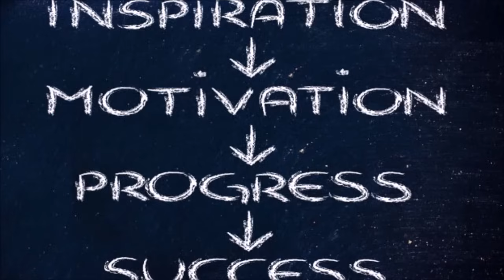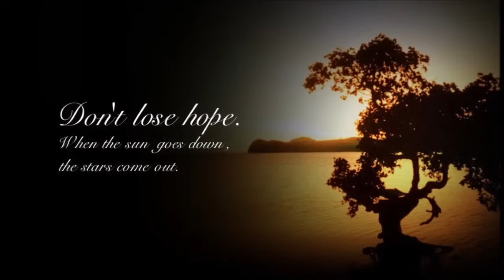सिंह राशि वालो हो जाओ तैयार अगले 24 घंटों के अंदर जो होगा सह नहीं पाओगे! | Singh rashi